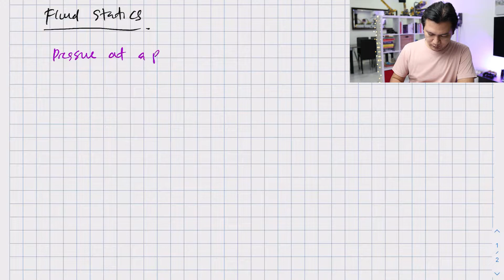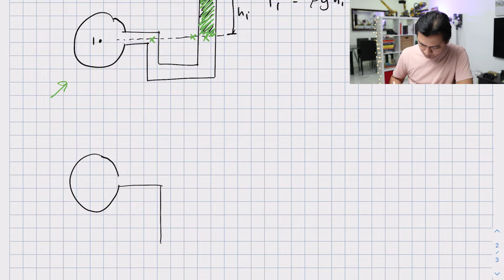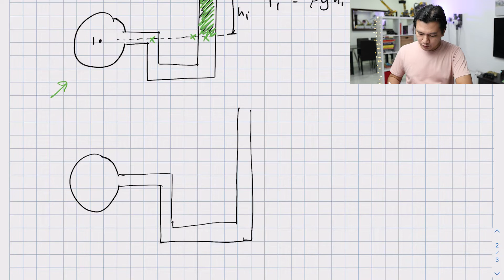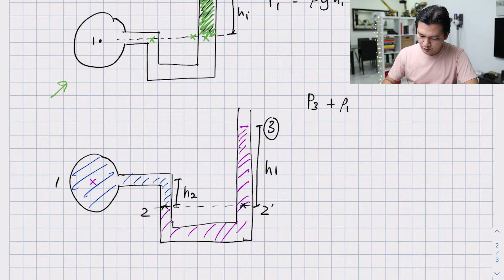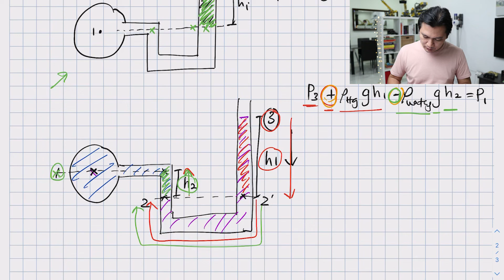004 Fluid Statics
This video introduces you to the concept of pressure and manometer.